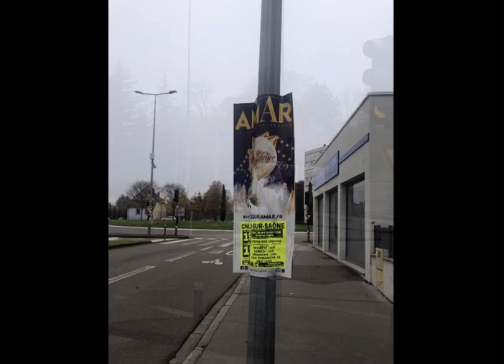Cirque Amar 2022 (Chalon-sur-Saône)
Très bon moment ce samedi 26 novembre avec Quentin au cirque Amar.